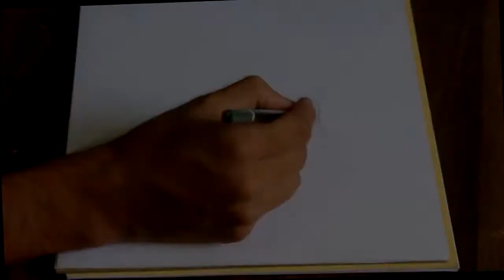How to draw a dog | dog portrait | dog sketching tutorial | Animal portrait drawing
thanks for the watching hop enjoy the dog portrait drawing video.
keep watching the my animal sketch book.